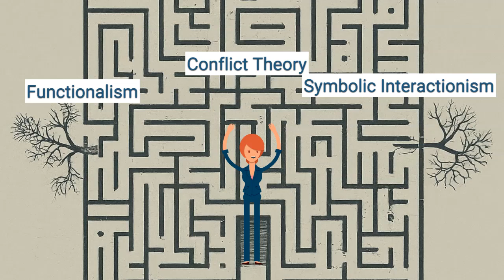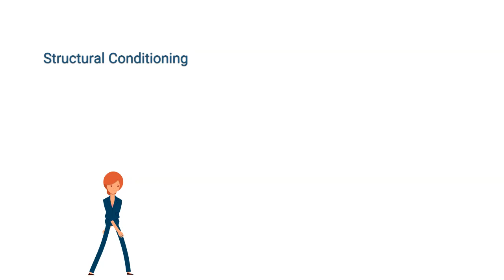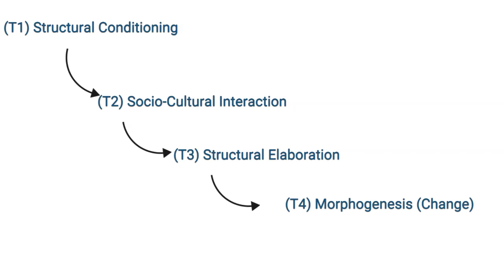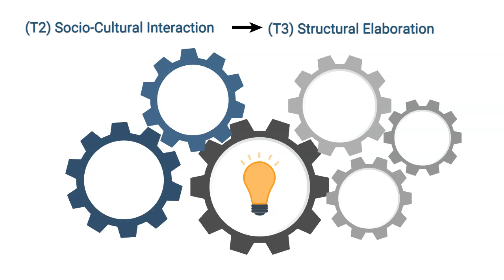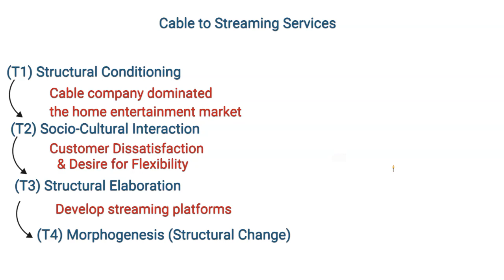Margaret Archer 1998 Realism and Morphogenesis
Are we truly agents of change, or are larger forces at play? Sociologist Margaret Archer sought to answer this complex question. In this video, I’ll unpack her critical realist approach, including:

The concepts of morphogenesis and morphostasis
How existing structures shape (and limit) our choices
Why Archer's theory offers a more nuanced perspective than earlier sociological models